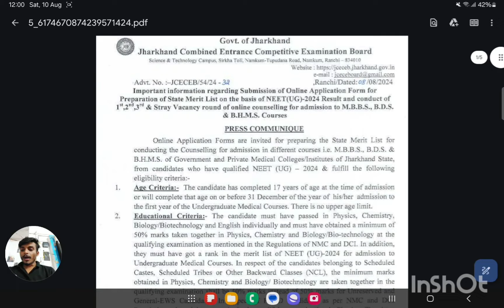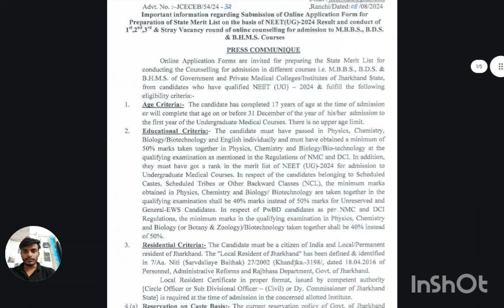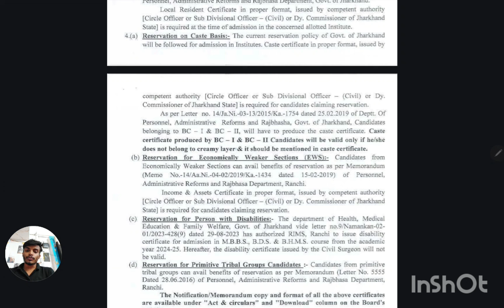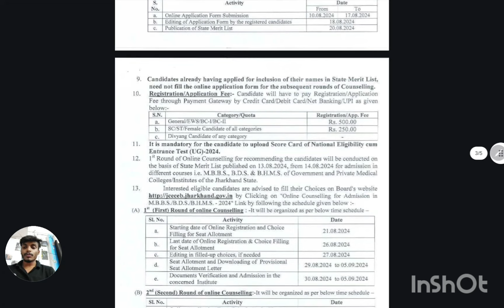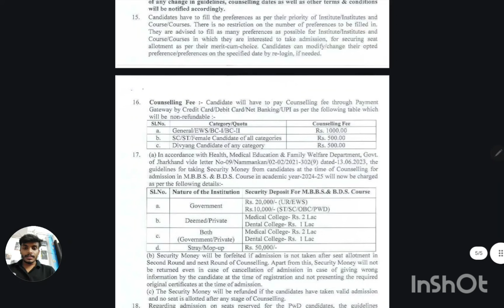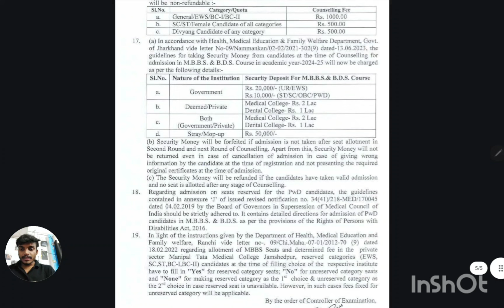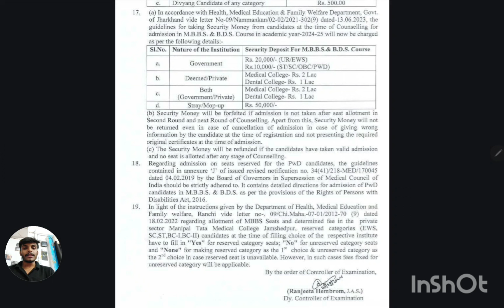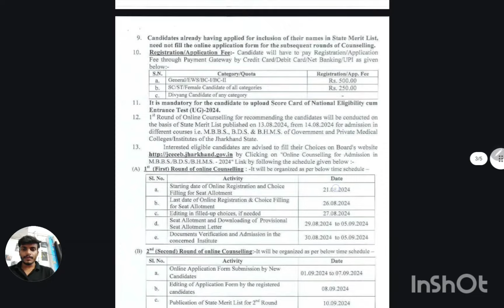Jharkhand state quota counselling shedule out | Jharkhand NEET counselling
Jharkhand state counselling
Jharkhand state counselling schedule
Jharkhand state counselling shedule out
Jharkhand state quota
Neet counselling 2024
Neet 2024
Neet counselling
Counselling
Medical counselling
Medical counselling shedule
Jharkhand state counselling date